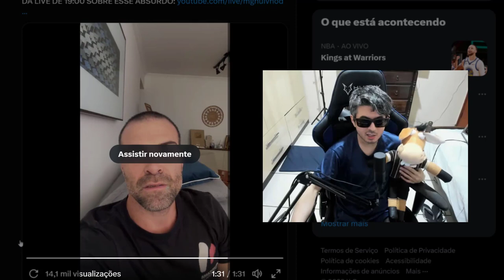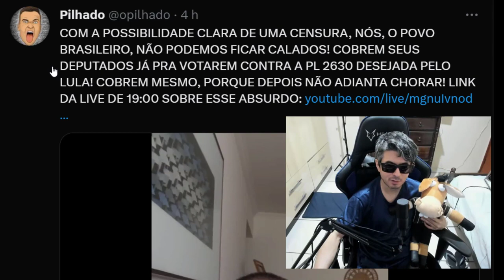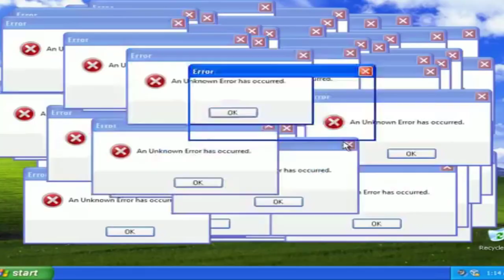THIAGO ASMAR O PILHADO PEDE SOCORRO !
Thiago Asmar em desabafo pede urgentemente socorro.